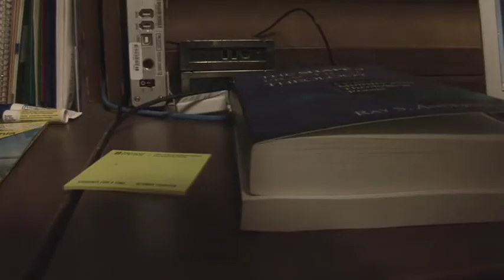OLD JUNK O' MINE: Study Break (2008)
A final project for a screen directing class I took in college.